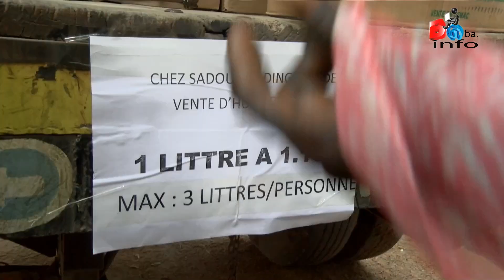Commune de Maroua 3e : la femme rurale en quête d'autonomie